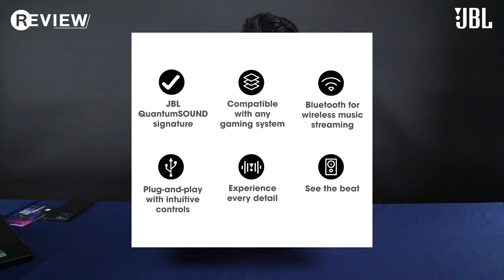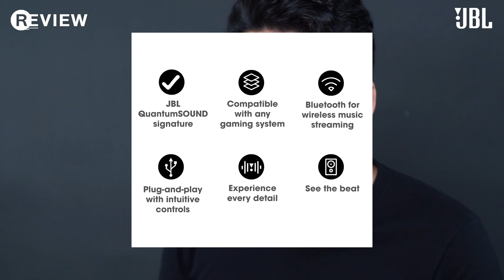Review : ลำโพง JBL Quantum Duo สำหรับเกมเมอร์ เสียงกระหึ่ม !!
ใครสนใจสามารถสั่งชื้อได้ที่

FPSThailand.com , เกาะติดสถานการณ์และวงการเกม FPS และ E-Sports ของเมืองไทยและ Life style ของเหล่าเกมเมอร์มากมาย -- Watch live